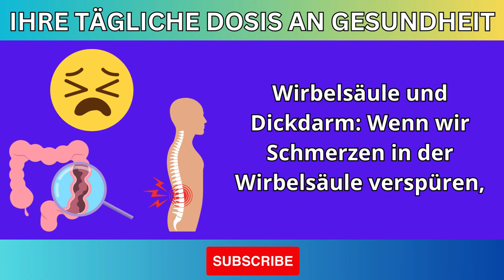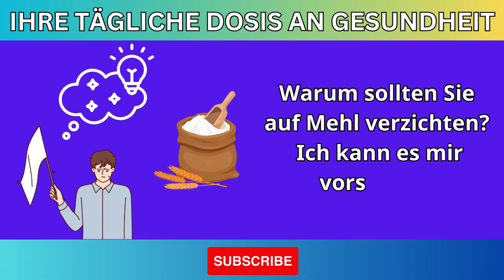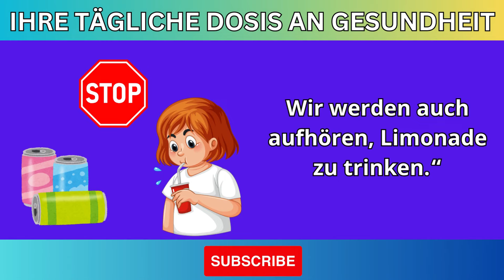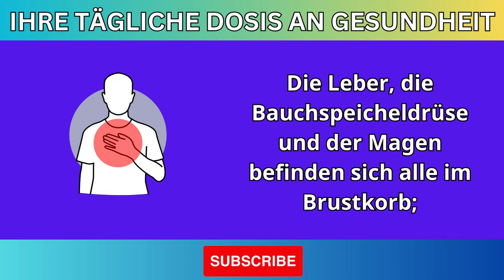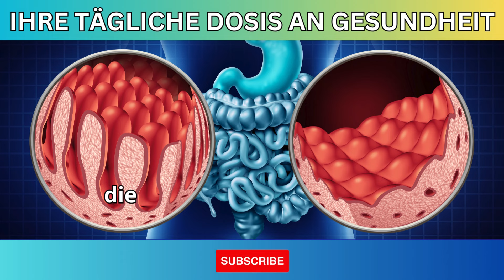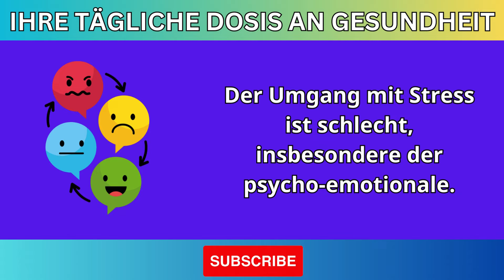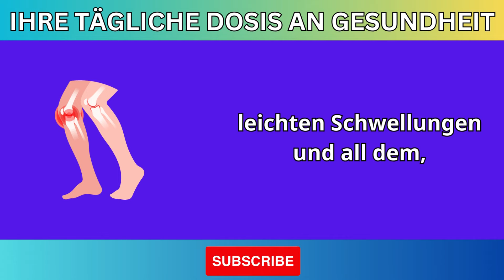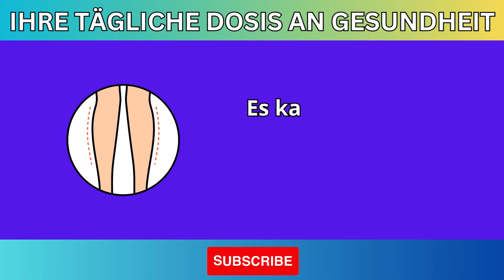Leidest du unter Rückenschmerzen? Das Problem könnte in deinem Darm liegen, nicht in der Wirbelsäule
Leidest du unter Rückenschmerzen? Dein Darm könnte schuld sein!

Beschreibung:
Hast du anhaltende Schmerzen im unteren Rückenbereich? Das Problem könnte in deinem Darm liegen und nicht in deiner Wirbelsäule! In diesem Video erfährst du, wie Verdauungsprobleme Rückenschmerzen verursachen können und welche natürlichen Methoden helfen, den Schmerz zu lindern. Wenn du schon alles ausprobiert hast und die Schmerzen nicht verschwinden, ist dieses Video genau das Richtige für dich! Erfahre, welche Lebensmittel deinen Darm reizen könnten und wie du deine Darmgesundheit verbessern kannst, um Rückenschmerzen zu reduzieren.

🔍 Schlüsselwörter: Rückenschmerzen, Darmprobleme, unterer Rücken, Darmgesundheit, Verdauungsprobleme, Rückenschmerzen lindern, Darm und Rückenschmerzen.